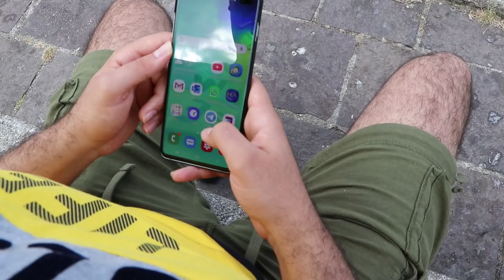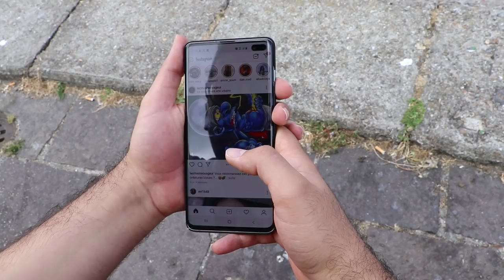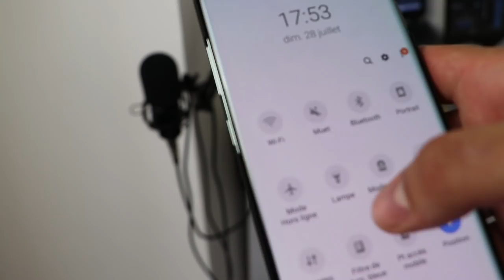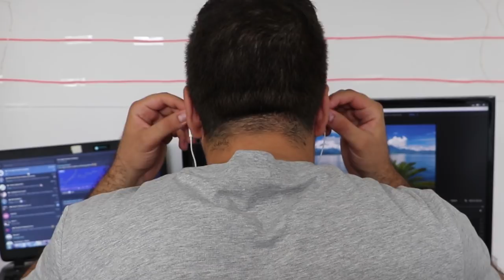علاش قطعت مواقع التواصل الإجتماعي لمدة 30 يوم ـ خرجوليا على حياتي SOCIAL MEDIA DETOX